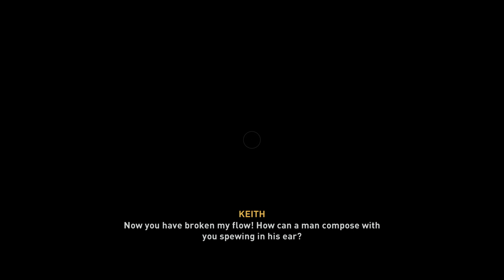ACV- Prodigy Reference